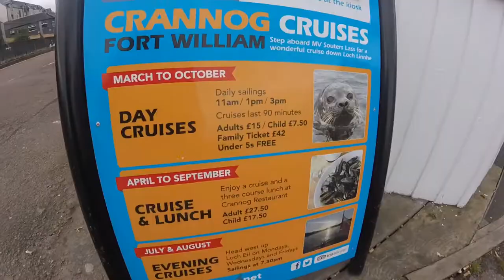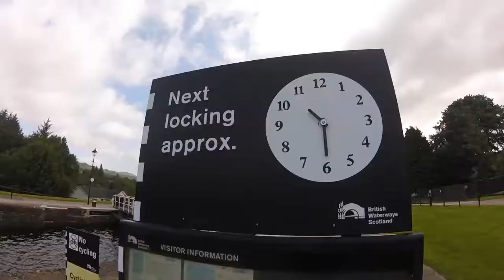Scotland Highlands: walking tour Loch Ness, Fort William & Augustus, Ben Nevis GoPro HD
Amazing trip around Highlands in Scotland! Trekking and hill walking in Ben Nevis, visit Fort William. Amazing Fort Augustus and Urquhart castle in Drumnadrochit village. Speed boat in Loch Ness lake for looking Nessie monster.

Recorded by GoPro Hero in July 2017.